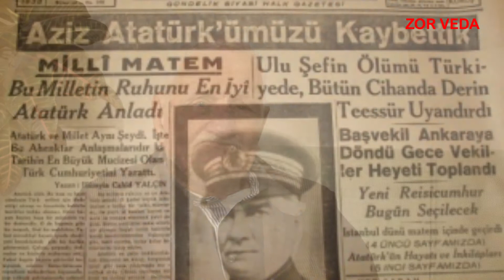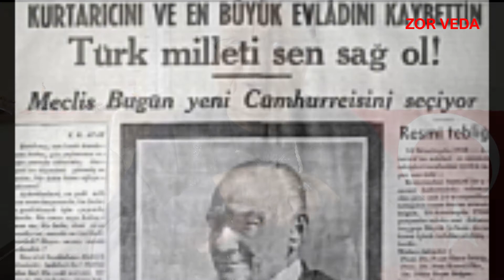ZOR VEDA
Cuci Talent Productions ve 4Life Productions ortak yapımı
Yapımcı: Levent Akçay
Yönetmen: Koray Sıpçıkoğlu